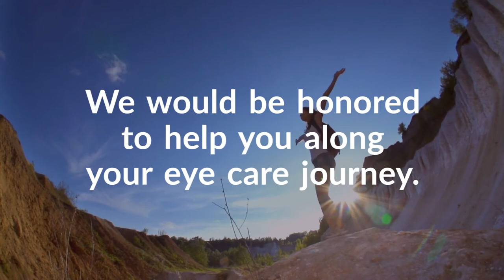Skyline Vision Clinic & Laser Center About Us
Skyline Vision Center & Laser Clinic is Colorado Springs' premier eye care facility, with plenty of success stories from people of all ages who had such vision deficiencies as myopia, hyperopia, and astigmatism.